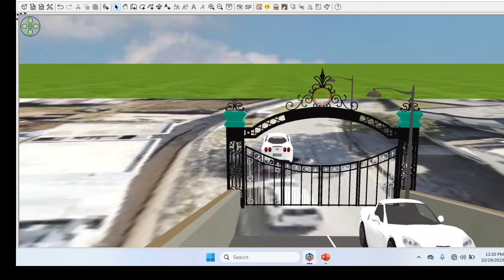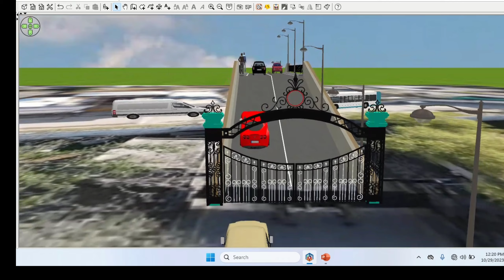flyover 3D animated video.